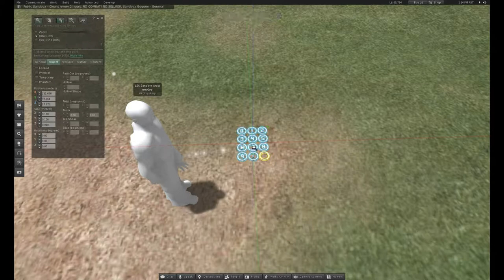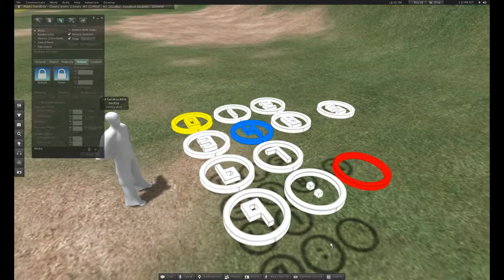Enclosed Alphanumerics 0-9 (slm0072)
Modeled using the ultra-legible 5X5 Uniform Character Specification, this handy set of 10 numbers and 2 symbols is ideal for creating signs, arrays or any other type of numerical representation - including clocks.

Worth noting: the entire set of 12 characters is equivalent to only 6 prims! In other words each characters has a land impact of ~0.5 prims!! Making for a virtually unparalleled economy of resources.

Additionally the high and medium LOD use the same geometry so no fidelity is lost and the characters remain legible even from a fair distance.

The full-perms UV mapped texture, including shadow map is included for all characters - it is a single 1024 x 1024 png, so you can modify the entire characters set at one time - even though each character is an individual object!